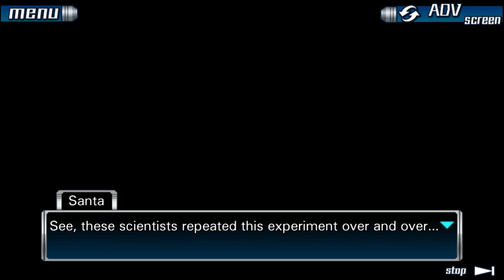Nine Hours, Nine Persons, Nine Doors [18] Kamaboko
...sure, whatever that is.

• • • LINKS BELOW • • •